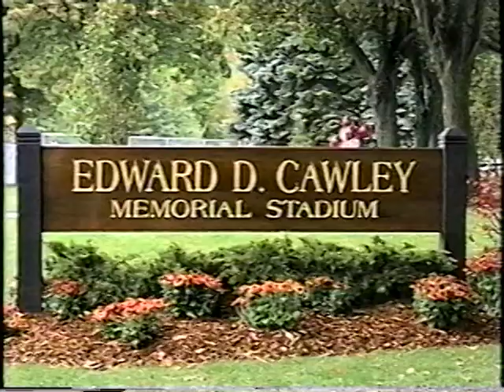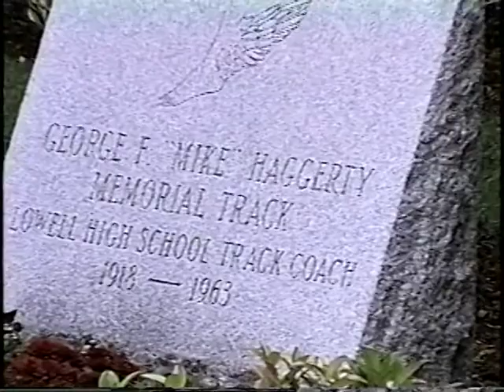Cawley Stadium Renovation 1997